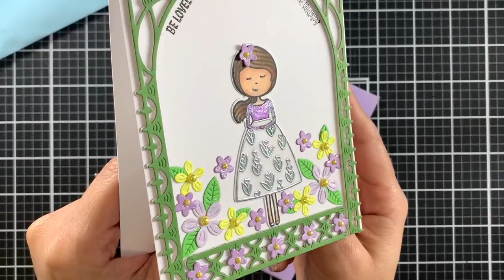Creating With Simon Says Stamp, "Be Lovely" Stamp Set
Hello crafters! Thank you for visiting! I hope you enjoy this time-lapse video! Today I'm featuring Simon Says Stamp, Be Lovely stamp set and the Spellbinders Arched A2 & Slimline Card Creator die set. They worked great together!  I appreciate you watching and have a great day!

***Music: Inspired Today, by Breno Almeida. Breno is a young and talented Brazilian musician. If you are a content creator, please check out his music @

• Simon Says Stamp, Be Lovely, Stamp and Die Set

• Neenah, Classic Crest Cardstock, Solar White, 110 LB, 297 G/M²
[ Amazon US ]

• International Paper,  White Cardstock, 120 LB, 325 G/M²
[ Amazon US ]

• Tim Holtz, Idea-Ology, Metallic cardstock
[ Amazon US ]

• Wax Pencil, Set Of 2
[ Amazon US ]

• Triangle, Bead Sorting Trays
[ Amazon US ]

• Yellow Flat Back Beads
[ Amazon US ]

• Gold And Silver Flat Back Pearls
[ Amazon US ]

• Gray Flat Back Beads
[ Amazon US ]

• Tonic Studios, Tim Holtz Scissors, 6” Haberdashery
[ Amazon US ]

• Tonic, Tim Holtz, Retractable Craft Pick
[ Amazon US ]

• Scor-Pal, Scoring Board 9" x 7.5"
[ Amazon US ]

• My Sweet Petunia, Mini MISTI Stamping Tool (2020 Version)
[ Amazon US ]

• Gemini Junior Die Cutting and Embossing Machine
[ Amazon US ]

• 3 Pieces Crossing Locking Curved Craft Tweezers
[ Amazon US ]

• Wow! Clear Gloss, Super Fine Embossing Powder
[ Amazon US ]
[ Amazon US ]

• Spectrum Noir, Sparkle, Fine Glitter Brush Pen
[ Amazon US ]

• Ranger Glossy Accents - 2 fl. Ounce Bottle
[ Amazon US ]

• Mini Ranger Glossy Accents - .5 fl. Ounce Bottle

[ Amazon US ]

[ Amazon US ]

• Glad, Press N’ Seal Plastic Food Wrap
[ Amazon US ]

• Sakura, Gelly Roll, Classic Gel Pens, Opaque White Ink
[ Amazon US ]

• Sakura, Gelly Roll, Stardust Pen, Clear
[ Amazon US ]

1- All products were personally purchased.
2- I only recommend products that I like to use.
3- This video was not paid.
4- I am not an expert by any means,  and I do not work for any of these companies.
5- Please follow safety guidelines when  using these products according to the manufacturer's manual/website.